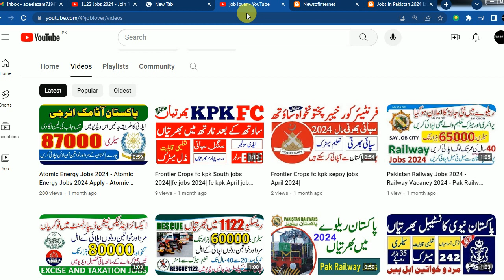1122 Jobs 2024 - Join Rescue 1122 - Rescue 1122 Job Online Apply - Job Rescue 1122 -1122 Rescue Jobs